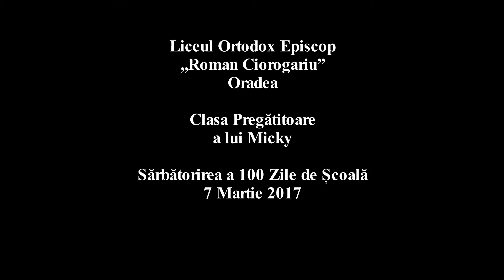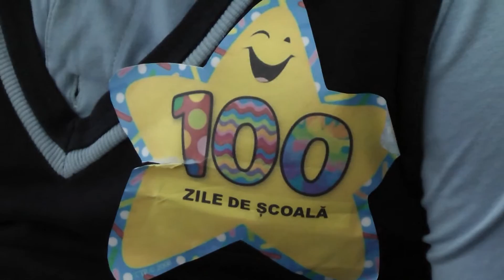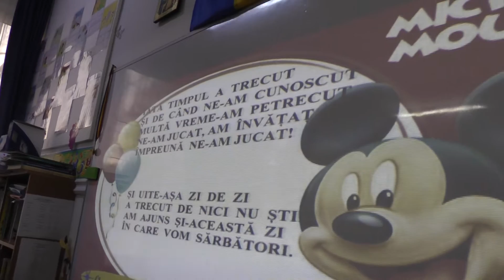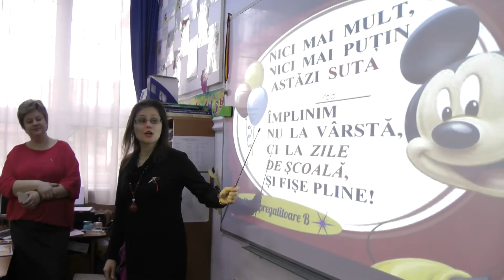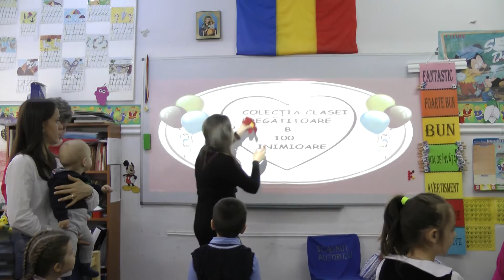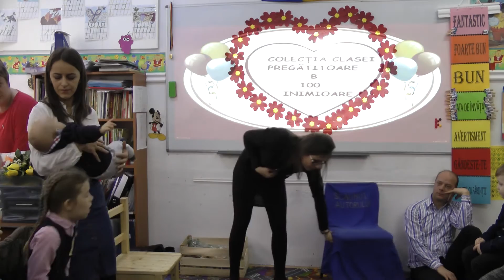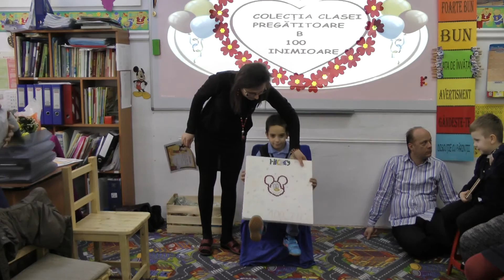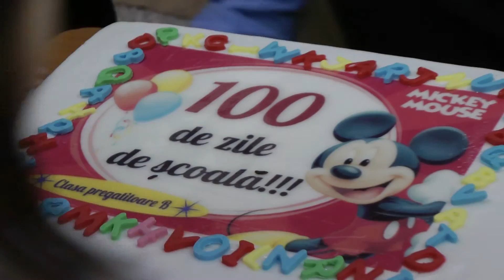Clasa lui Micky Pregatitoare - 100 zile de scoala - Liceul Ortodox Oradea - 7 Martie 2017